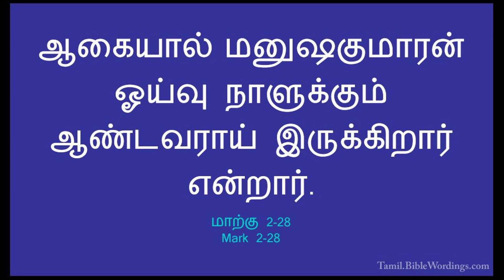ஓய்வுநாளுக்கும் ஆண்டவர் - Lord of the Sabbath / Tamil Christian short message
"மனுஷகுமாரன் ஓய்வுநாளுக்கும் ஆண்டவராய் இருக்கிறார்"
மாற்கு 2:28